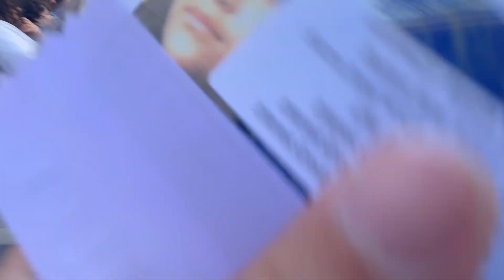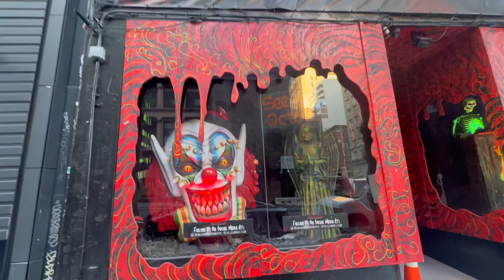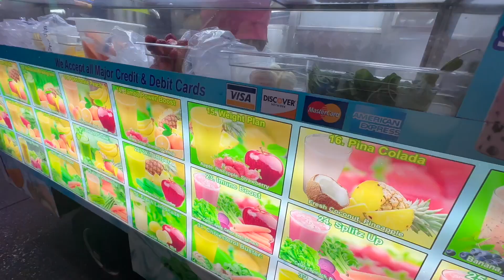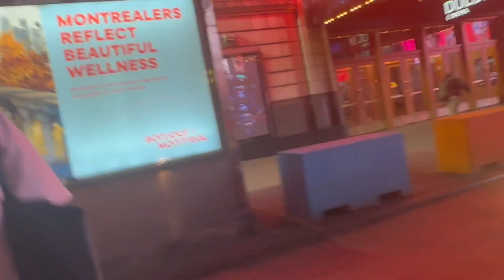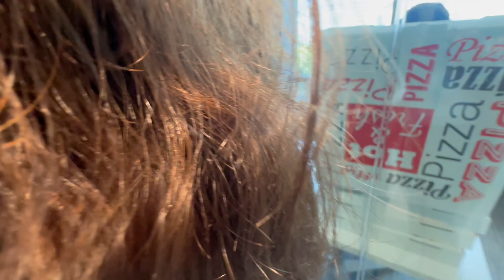FIRST WEEK AT PACE UNIVERSITY NYC VLOG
broooooo im sooo sorry that it took me so long to upload this video college has been crazyyy busy omfg but I will get back to my usual posting guys dwdw

for all wondering my major is BFA IN ACTING FOR FILM, TV, VOICEOVERS, COMMERCIALS and im in the honors college also a freshman ;)

make sure you follow my socials to be updated with my college journey (I usually post a lot on there) and make sure you SUBSCRIBE to see all the future pace content heheheh

TYSM for watching I love pace